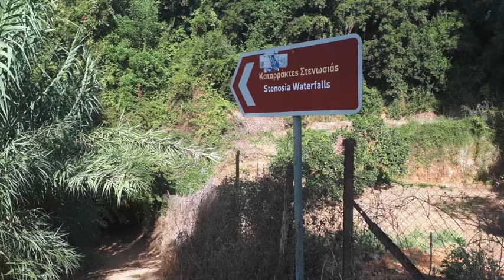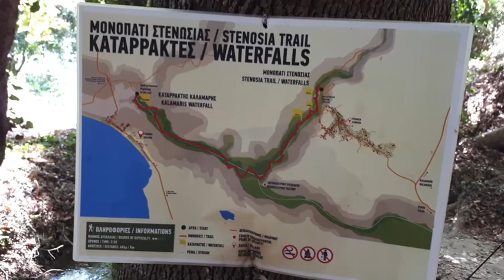Kalamaris-Stenosia Waterfalls Peloponnese Messinia-04-09-2021